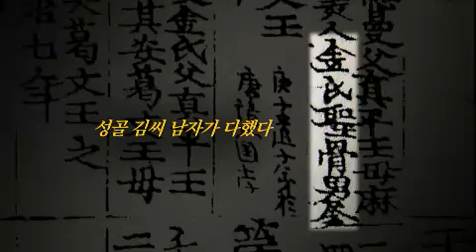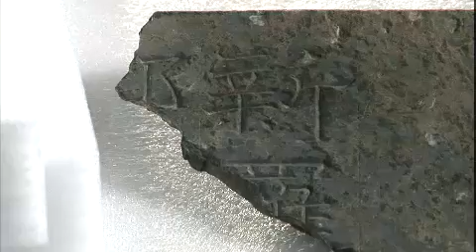역사스페셜 Conversations with the Past EP114 # 001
"대왕의 꿈 김춘추의 꿈 - 동북아를 재편하라"
Showtime : KBS 1TV Thursday 10:00 p.m.                   2012/09/13

고구려, 백제, 신라 삼국의 대립을 끝내고
한반도 최초의 통일국가시대를 연

태종 무열왕
김 춘 추

국제정세를 읽는 탁월한 안목과 냉철한 외교로
한중일을 넘나들었던
김춘추!
그는 오늘날 우리에게 어떤 의미를 가지는가?